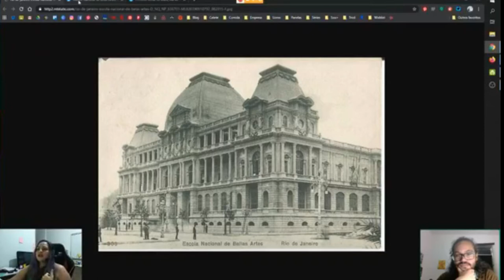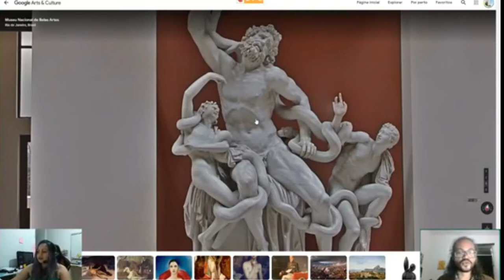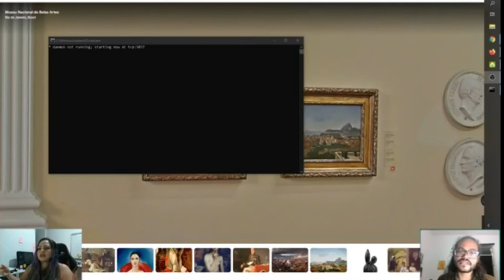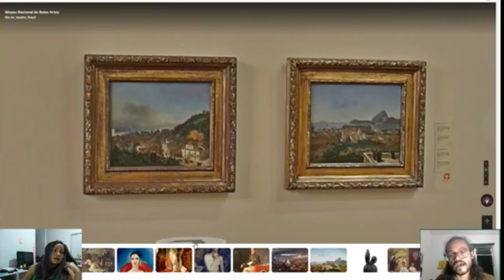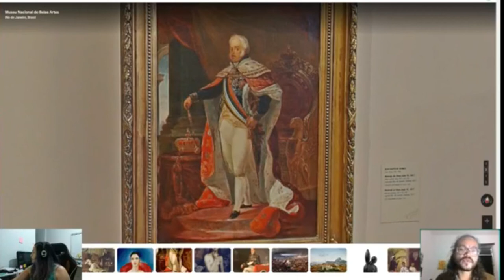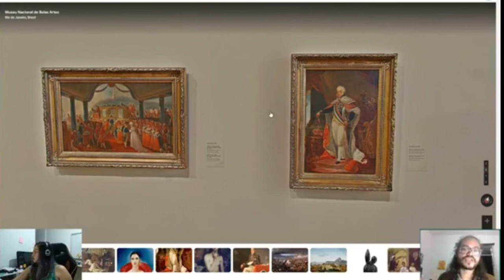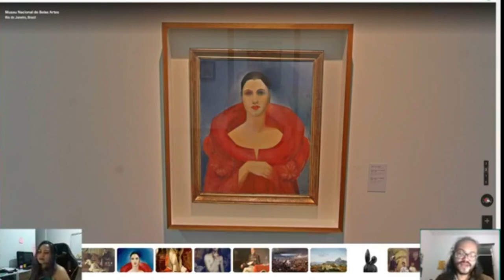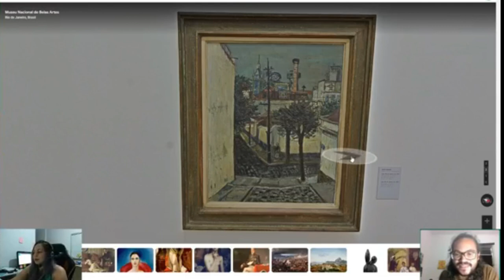TourVirtual | Museu Nacional de Belas Artes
Vem com a gente passear dentro do Museu Nacional de Belas Artes.

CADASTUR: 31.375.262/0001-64